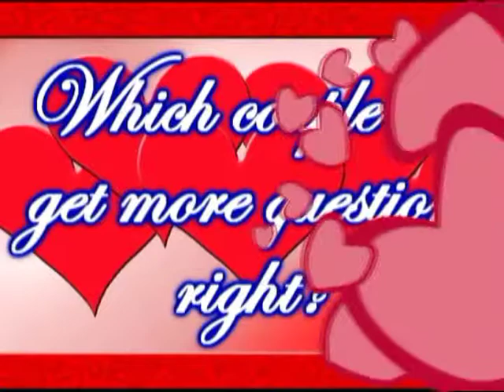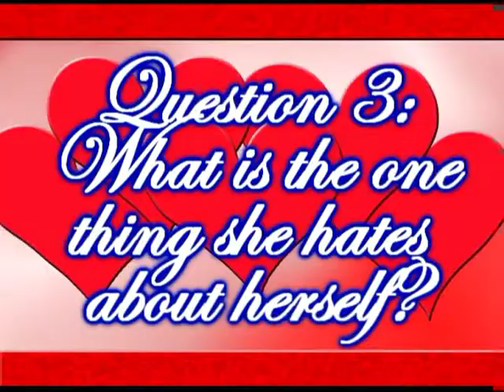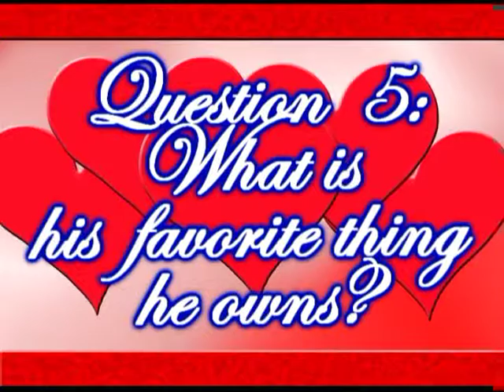AHS Dating Game Show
Arlington High School Dating Game show ATV.